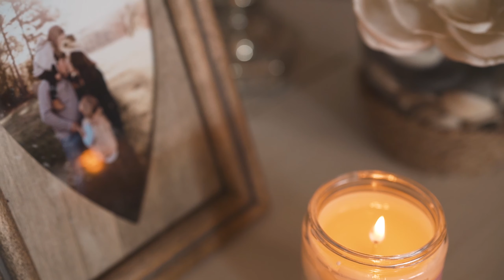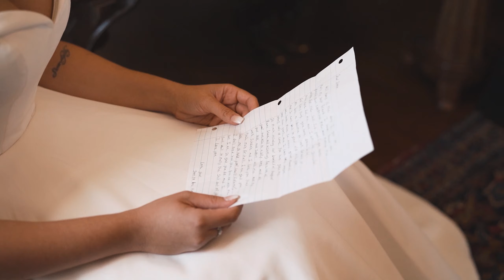Mann FB Preview